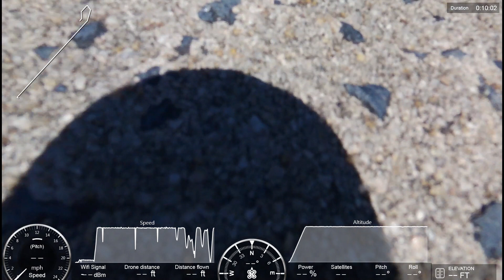NCCU Football Field - Drone Footage